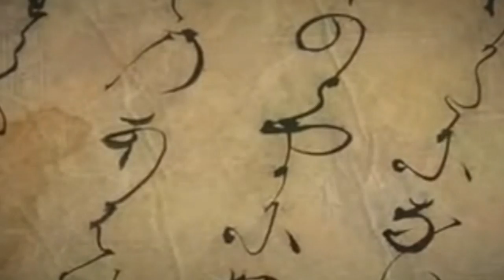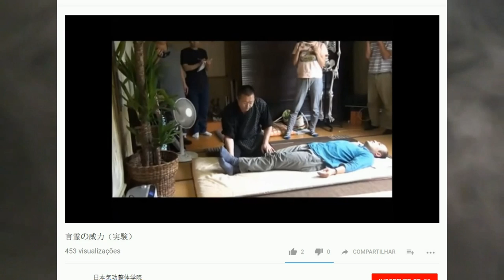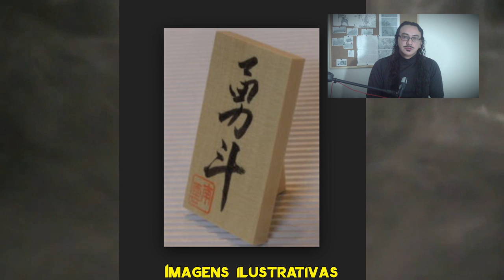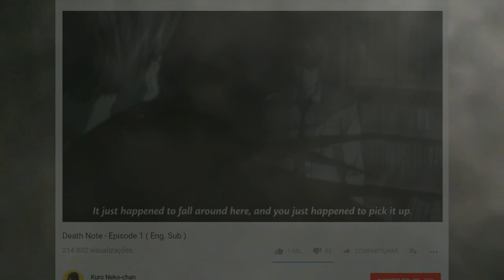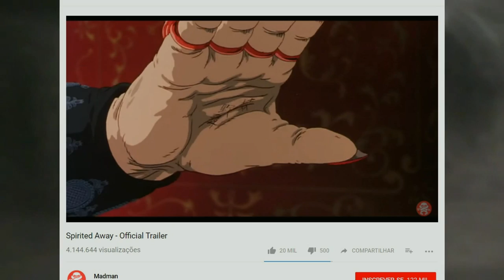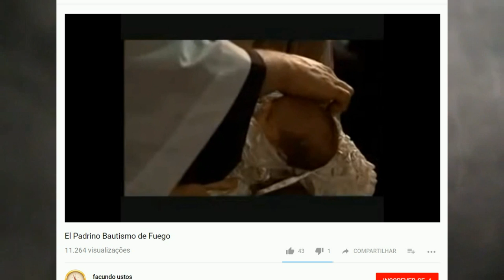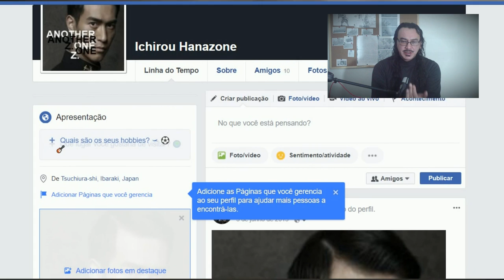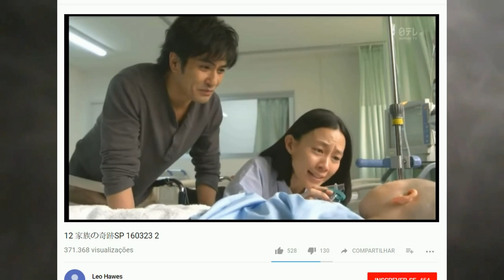忌み名 - Imina - O Nome Verdadeiro Oculto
No Japão antigo, acreditavam que ocultar o verdadeiro nome de uma criança a protegeria de ataques demoníacos e maldições.
Batizada com dois nomes, a pessoa viveria toda a sua vida com um nome falso enquanto que o nome verdadeiro, permaneceria escondido...

Significado de "Cupincha":
cu·pin·cha
-origem obscura-

Oomundoreal

著作者：Cyber-Rainforce サイレフォ
HP：3104式